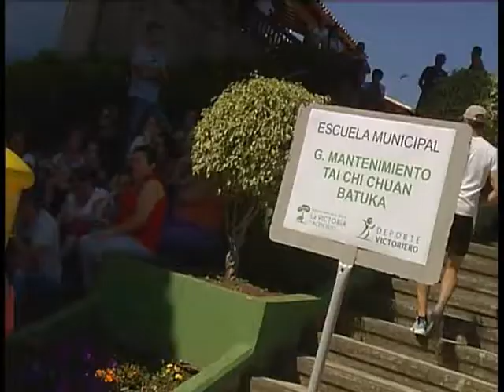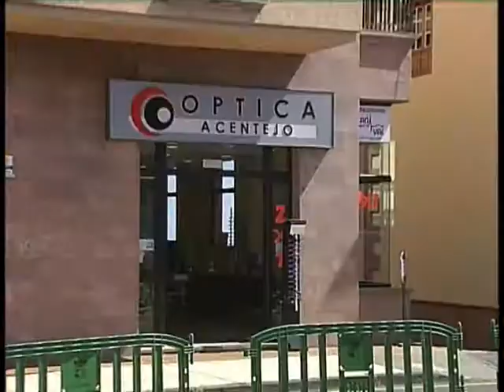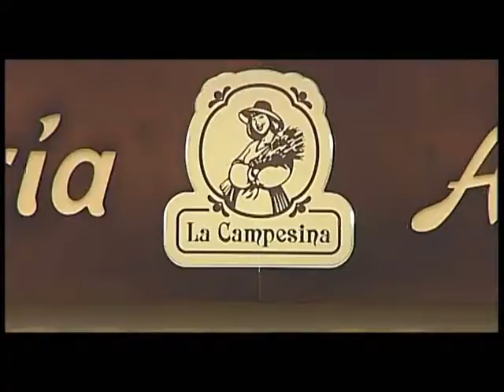Clausura Talleres verano 2013 La Victoria de Acentejo